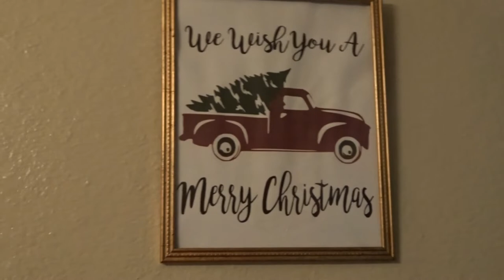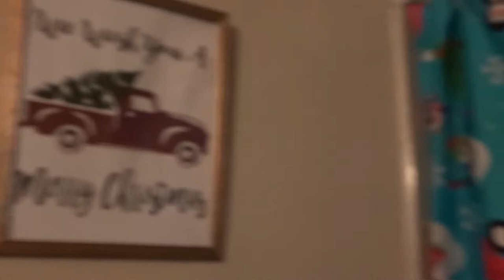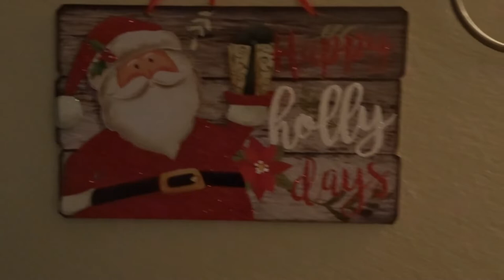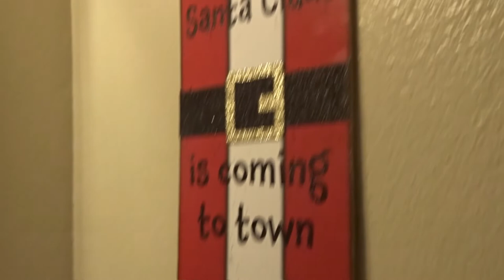Vlogmas dia 9 | COMO DECORO MI BAÑO PARA NAVIDAD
Vlogmas dia 9
como decoro mi baño para Navidad
en este video les doy unas ideas super economicas en como decorar su baño para la teporadad de Navidad.

MUCHAS BENDICIONES 🙏🏼